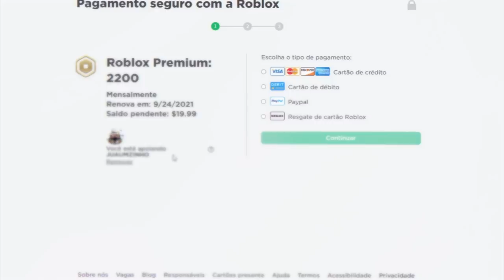CONSEGUI MEU PRIMEIRO SECRETO!